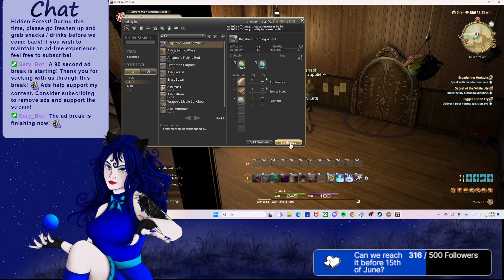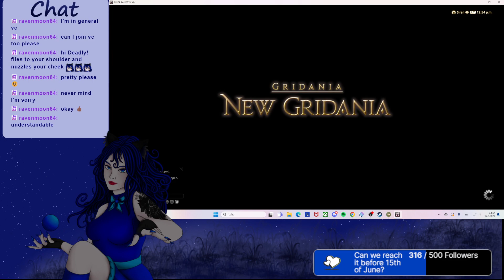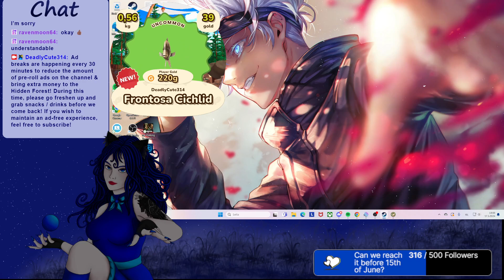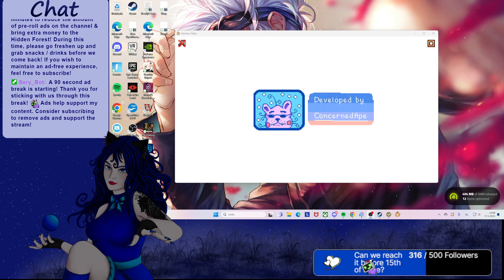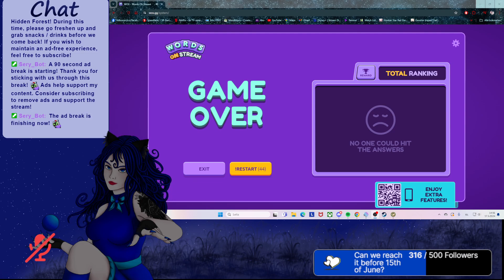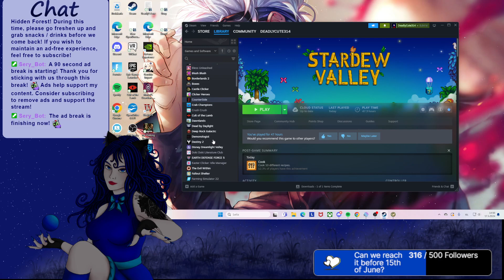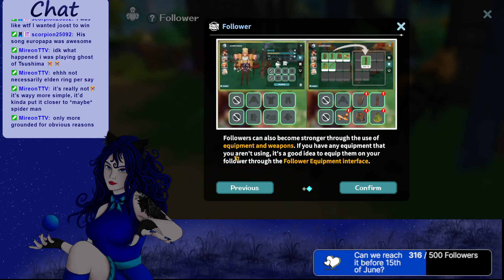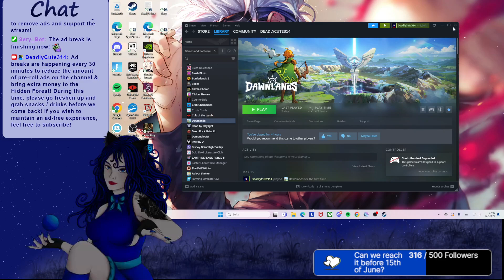(18+) Bloody Freaking Friday !headpat !Prey !discord !Moonlight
having a cosy friday on this warm freakin day so its vibe feels -- Watch live